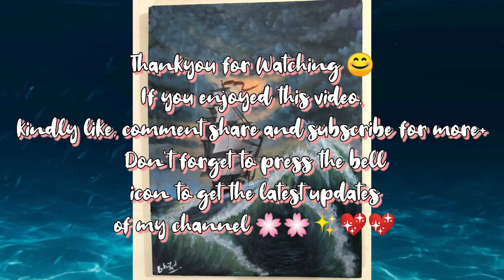Sailing ship Painting | Acrylic painting on canvas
HI viewers, I made this painting on a 18 into 24 inches canvas, I hope you enjoy the video, kindly like, comment, share and subscribe for more+ don't forget to press the bell icon to get the latest updates of my channel :)